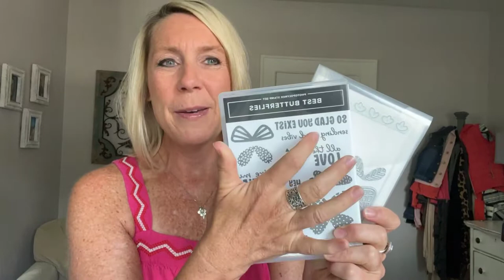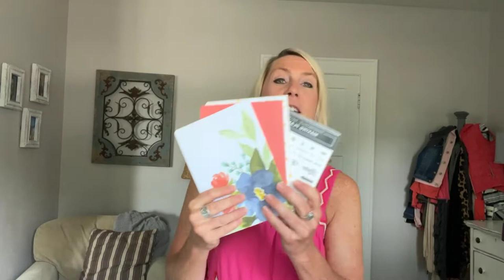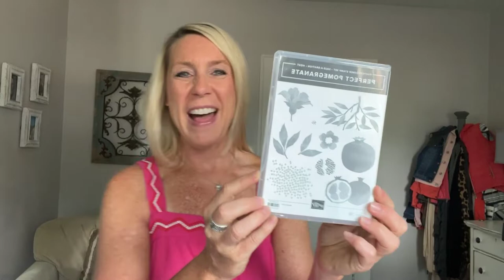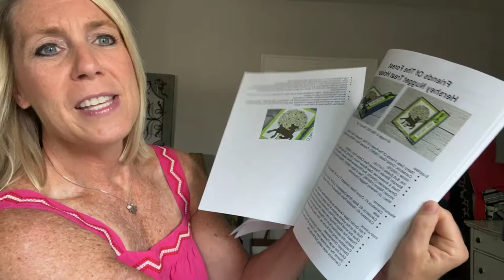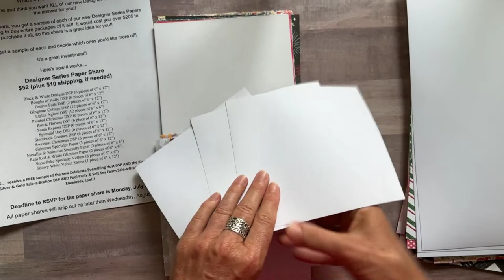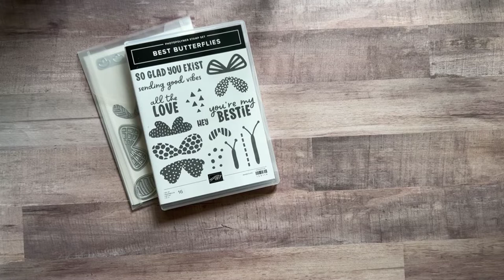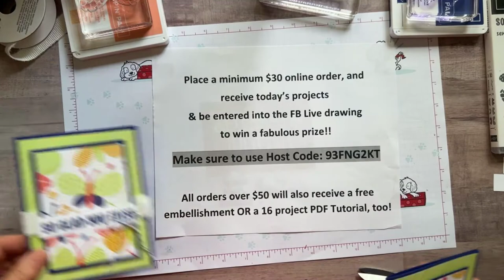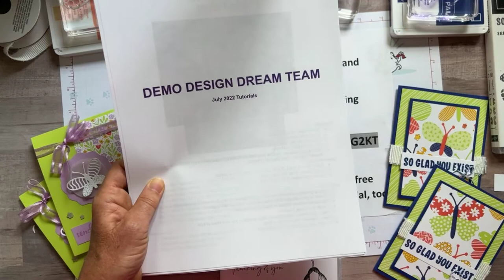THE BEST BUTTERFLIES BUNDLE TODAY ON FB LIVE – July 15, 2022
This is a recording of my Facebook Live demo (or, as we like to call it. Frillici Friday!!) on July 15, 2022.

This week, I demo'd 2 fun projects featuring the Best Butterflies Bundle (and. gave you lots of other great info, too)!

You can get all of the product details, dimensions and item codes

and... we drew for the WINNER OF THE 2021-23 IN COLOR OPAL ROUNDS!! Wow!!! What a great day!!

PLACE AN ONLINE ORDER (min $30) (make sure to use host code 93FNG2KT by midnight on Wednesday, July 27) - you receive the projects I demo’d today and a CHANCE TO WIN the Soft Seedlings Stamp Set!!

PLUS…. RECEIVE A FREE EMBELLISHMENT OR A FREE 16 PROJECT PDF TUTORIAL, TOO (you choose!) when you bump your order up to $50+. PLUS. a Sale-a-Bration choice now thru August 31, too!!

xoxo, Amy